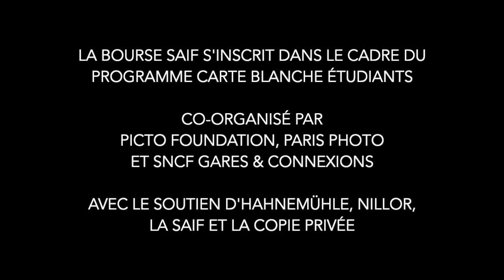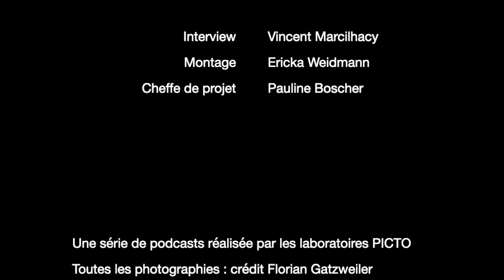Entretien avec Florian Gatzweiler, lauréat Bourse Saif Carte Blanche Étudiants - PICTO & Guests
Découvrez notre entretien avec Florian Gatzweiler, second lauréat de la Bourse Saif Carte Blanche Etudiants et Vincent Marcilhacy, Directeur de Picto Foundation.